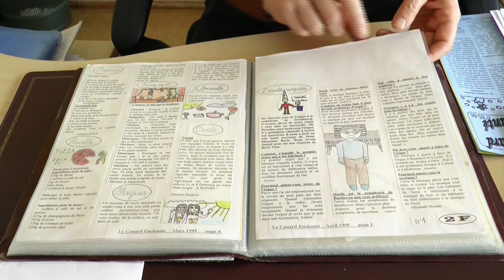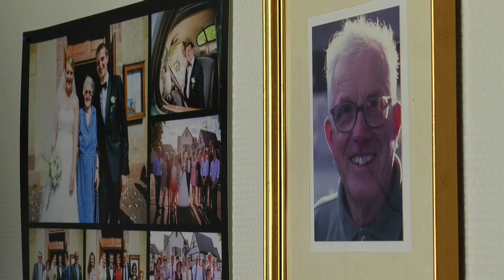Magazine Paraboles n° 602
LES FRERES EICHHOLTZER
 Henri, François et Bernard sont frères. Le premier est professeur et président d’une association d’aide aux familles de détenus, le deuxième président d’une association pour l’insertion des personnes handicapées et élu local, le troisième est directeur d’une école d’un quartier dit difficile et président d’un lieu d’église. Rencontre avec trois hommes engagés.            Reportage :  Cécile HANS – Jean Pierre BERTRAND